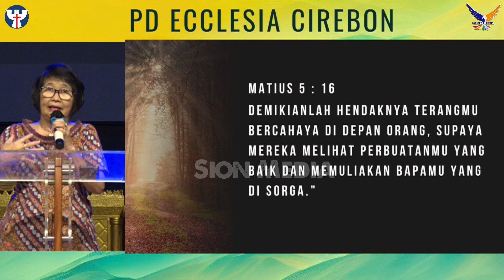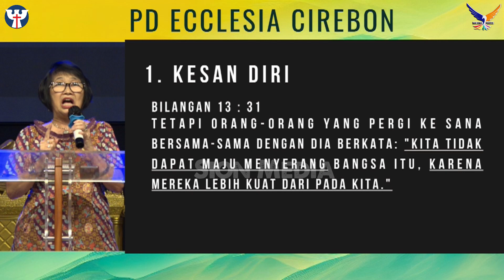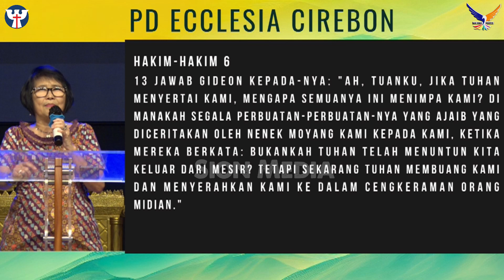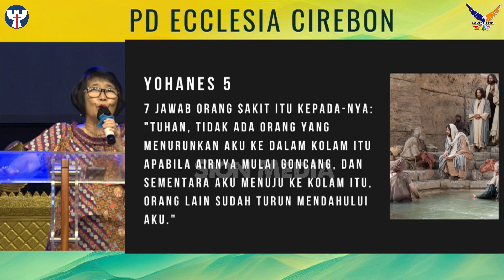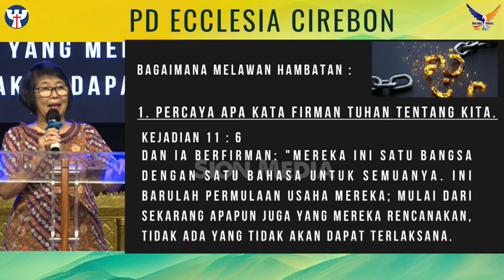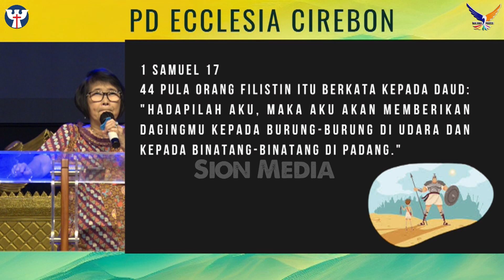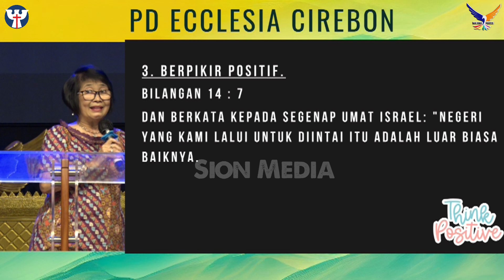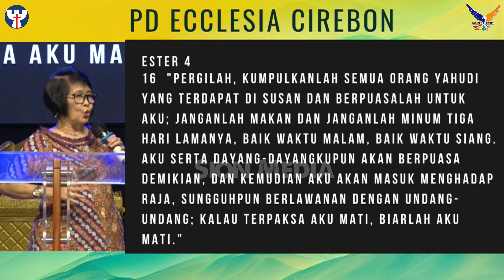PW KE-269 28 November 2023 Ev. Elizabeth Ina Setiabudi - Mengatasi Hambatan